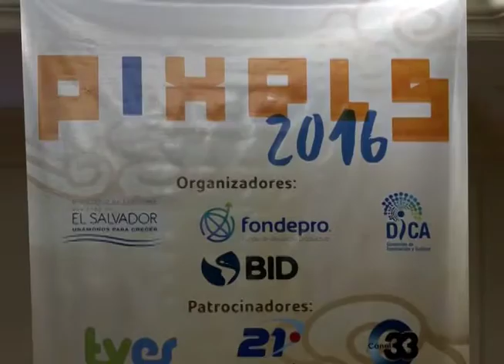MINEC desarrolla octava edición premios Pixels